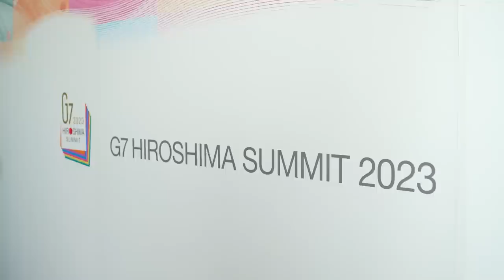Президент України провів зустріч із Прем’єр-міністеркою Італії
Під час візиту до Японії та участі в саміті країн «Групи семи» провів зустріч із Прем’єр-міністеркою Італії Джорджею Мелоні.

Важливо продовжувати діалог між Україною та Італією в питаннях двосторонніх відносин. Обговорили оборонну й політичну підтримку України з боку Італії та перші результати візиту до Італії, який відбувся 13 травня. Необхідно вдосконалити спроможності протиповітряної оборони, включно з підготовкою наших пілотів.

Скоординували наші позиції напередодні участі в саміті країн «Групи семи».